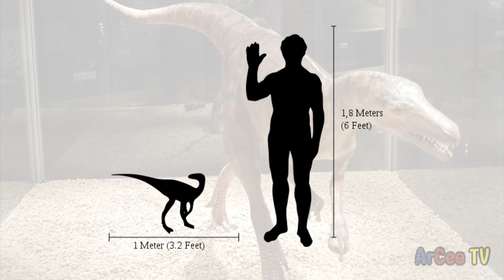BAKIT WALANG DINOSAUR SA PILIPINAS? | Paano Nawala Ang Mga Dinosaur?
Isa ang Jurrasic Park sa pinakamatagumpay na movie franchise sa kasaysayan. Salamat na din sa mga pelikula nito na magpapasikat sa mga prehistoric reptiles na kung tawagin natin ay dinosaur. Bagamat matagal nang wala sa mundo ay marami pa din ang nabibighani sa mga dinosaur, at di ko sila masisisi dahil maging ako ay naging dinosaur fan din lalo na nung kabataan ko. Pero ano nga ba ang nangyari at bakit nawala ang mga dinosaur sa mundo at bakit wala tayong nababalitaan na natagpuang buto ng dinosaur dito sa Pilipinas?

00:00 Intro & Summary
00:31 Triassic Period: Ang Mga Unang Dinosaur
01:34 Cretaceous Period
02:45 Ang Pagkawala Ng Mga Dinosaur
04:01 Bakit Walang Dinosaur Sa Pilipinas?
05:37 End Screen